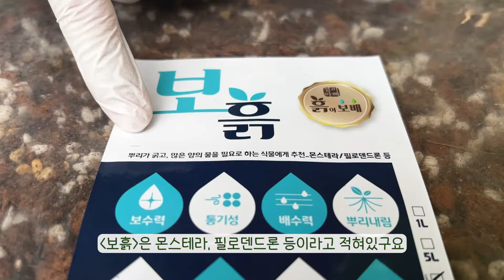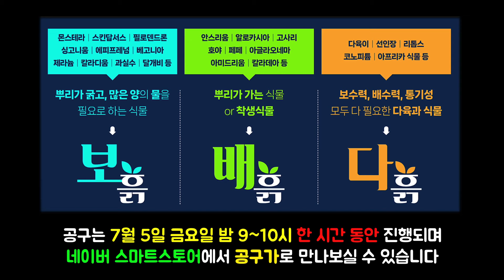가든킹님 흙 뭐 쓰세요?🧐 ㅣ 알로카시아 흙과 몬스테라 흙은 달라야 한다?😲